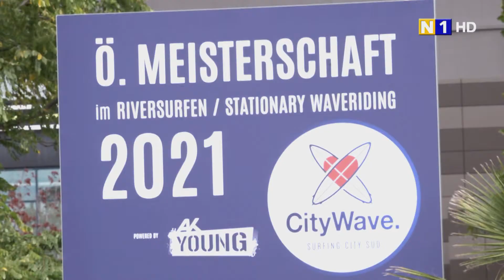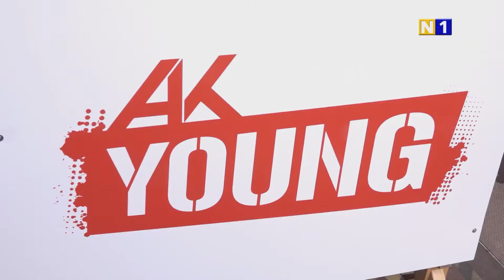Österreichische Meisterschaften im Riversurfen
Die 6. österreichischen Meisterschaften im Riversurfen wurden dieser Tage auf der Multiplex City Wave ausgetragen. Genießen Sie die nun folgende Surfaction.